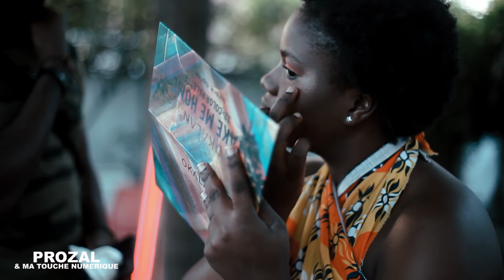Tournage du clip AYESSA // behind the scenes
Plus d'infos sur Jossart N'yoka Longo & Zaïko Langa Langa / More info on Jossart N'yoka Longo & Zaïko Langa Langa